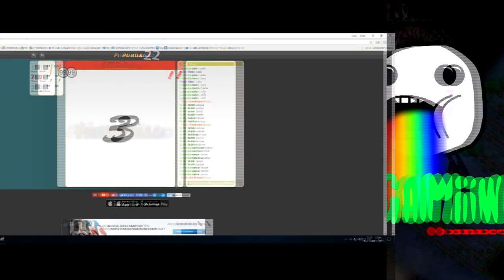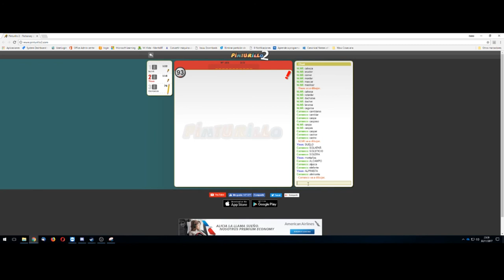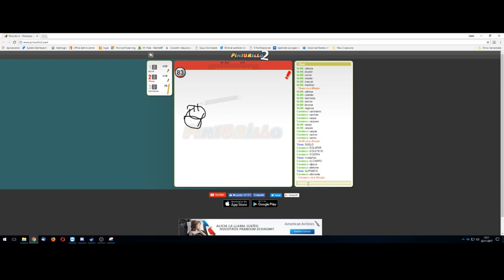Vomito Gaming con Pinturillo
hoLyheRoE es único dibujando en Pinturillo 2, si no os lo creeis, fijaos fijaos...